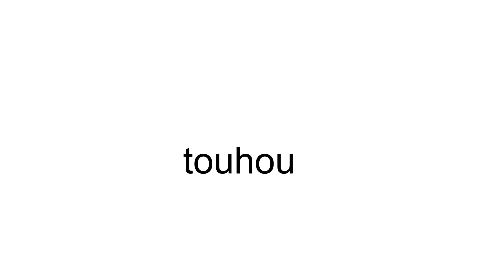Yakumo Family Discourse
ft. scottish ran because i cant get enough of scottish ran
Characters: Ran Yakumo, Yukari Yakumo, Chen, and Reimu Hakurei from Touhou Project by Team Shanghai Alice